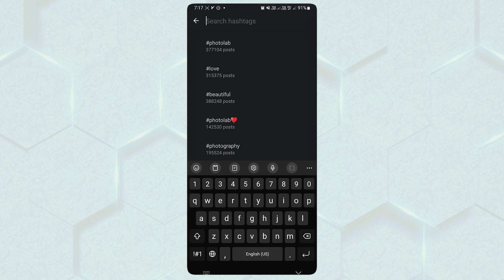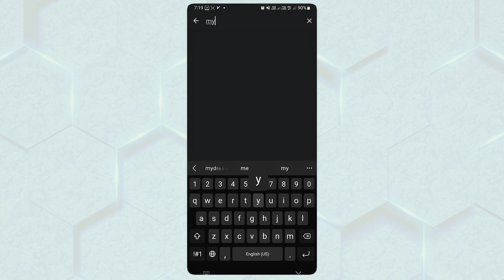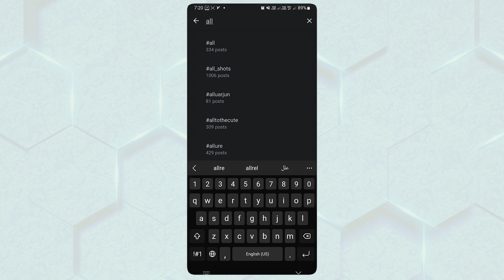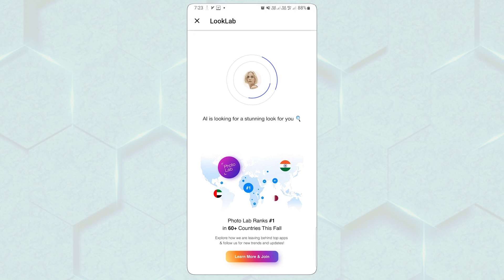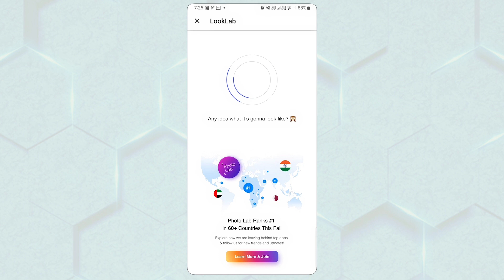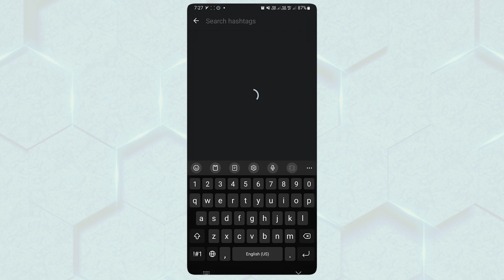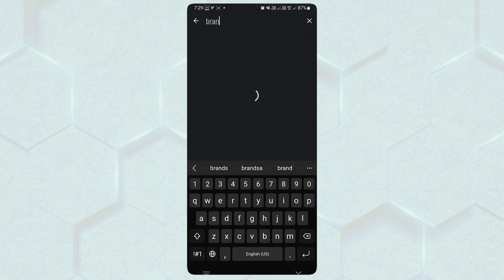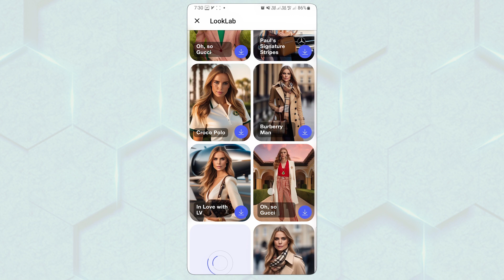با این هوش مصنوعی، عکسای خفن بساز! 😎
تو این ویدئو، یه عکس از چهره خودمون رو به هوش مصنوعی می‌دیم تا بتونه بر اساس چهره خودمون مدلسازی کنه و عکس های باحالی ازش بسازه 😎🔥